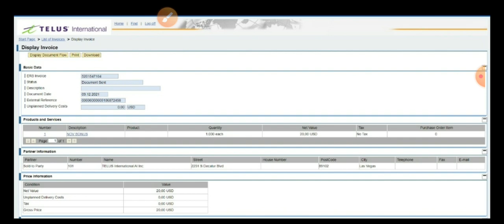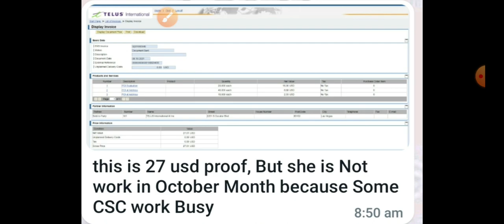Google jobs - work from home - Anyone can apply